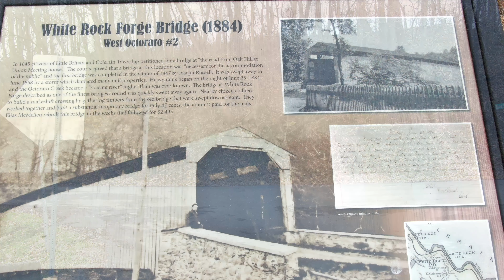White Rock Forged Bridge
This is the white Rock Forged Bridge on King Pen Rd in Kirkwood PA. Shot with a Mavic 2 Zoom, on 4k.